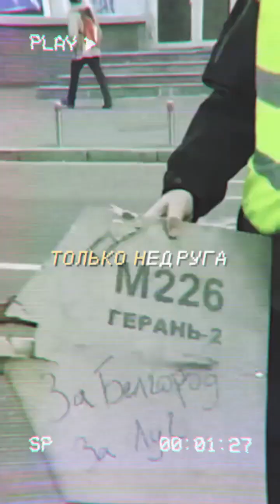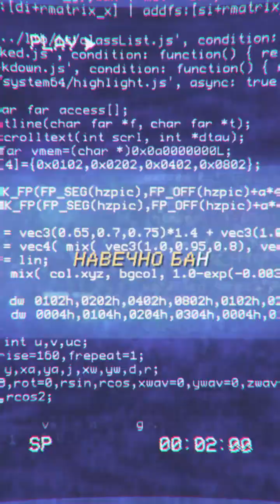The question isn't who will let me, but who will stop me...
G E R A N  W A V E
Lyrics:
*Chorus*
Blooming Geraniums
The smell will wake you up in the morning
It's petals blow all the way to your 'Maidan'
Along the Dnepr, blooming Geraniums
Only enemies are harmed

Peace lit everywhere to see
Now it's dark and cold
And it's all the geranium flowers fault
It's spring again in Bankova
Everyone going to bed - sleep well

*Chorus*

Wind blows from Crimea
Spreading fire along the Dnepr
I'll never forget
How you dreamed I was dead
How you wanted our Maidan
Instead, it's permanently banned
And the Geranium still blooms
You are with me forever

*Chorus*

Blooming Geraniums
Only enemies are stupid